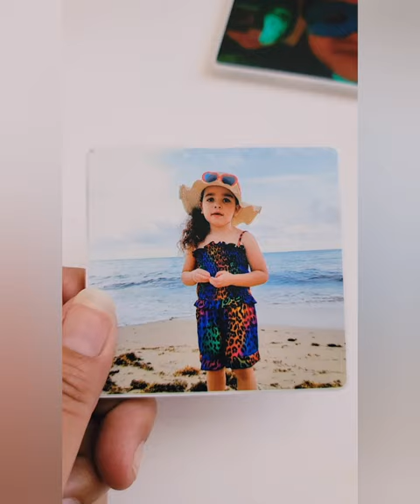Create your own custom photo Magna-Tiles 📸 by influencer its.sage.thyme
A big thank you to Instagram influencer 🙌 📸 Its.Sage.Thyme for sharing our custom photo Magna-Tiles. Create your own custom photo Magna-Tiles now